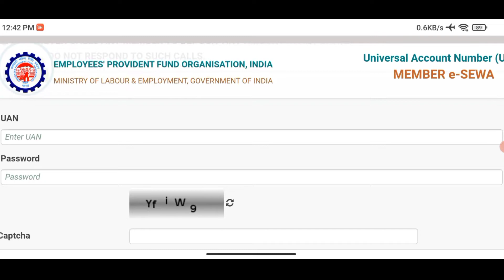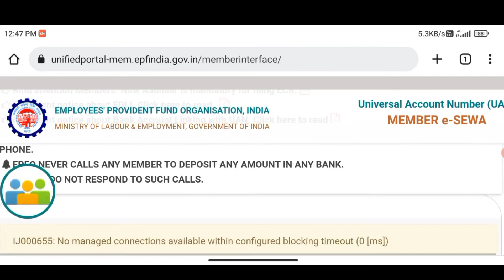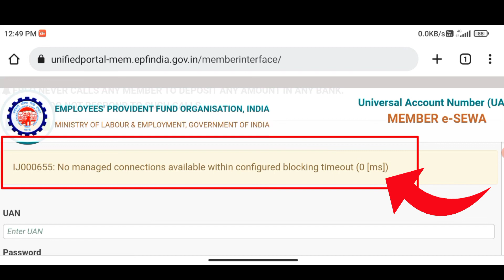🔴 नई मुसीबत No managed connection Available within configured Blocking timeout EPFO New Error 2022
EPFO New Error 2022
No managed connection available within configuring blocking timeout 2022
PF Website me login kyo nahi ho raha hai 2022
EPFO
PF
No managed connection available within configuring blocking timeout error solution 2022